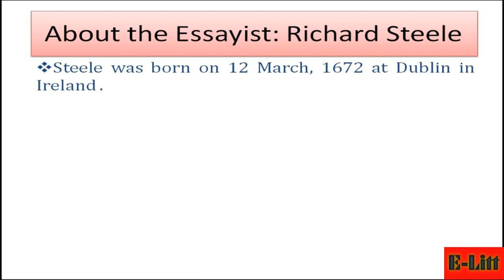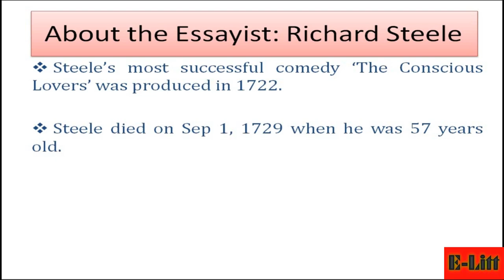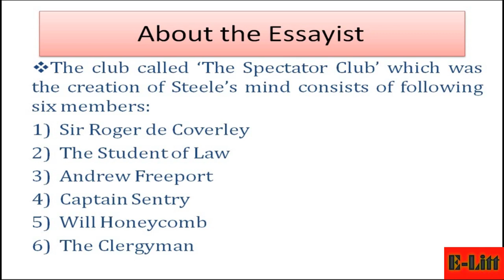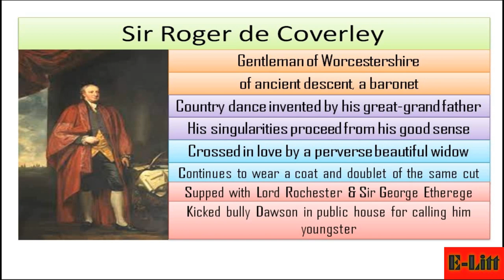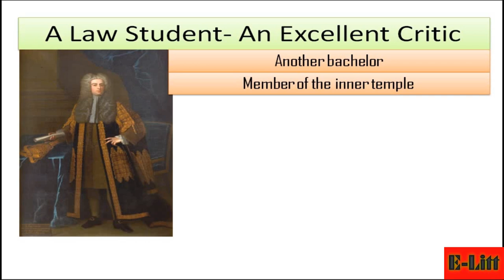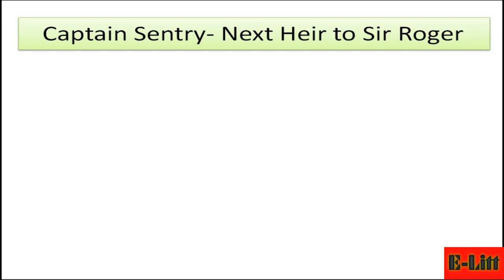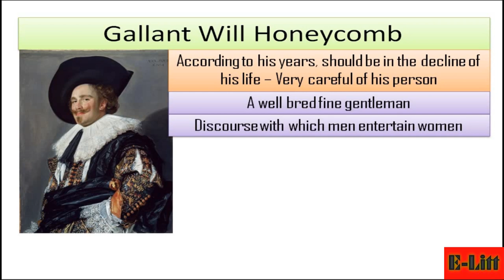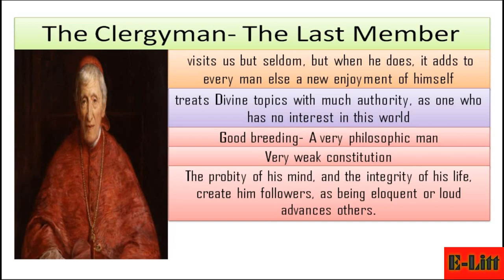Richard Steele The Spectator Club